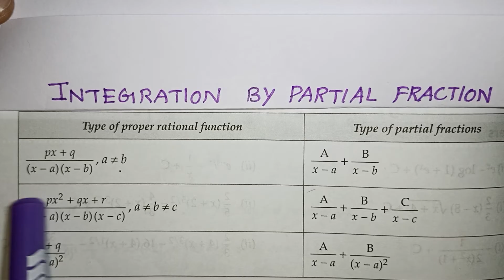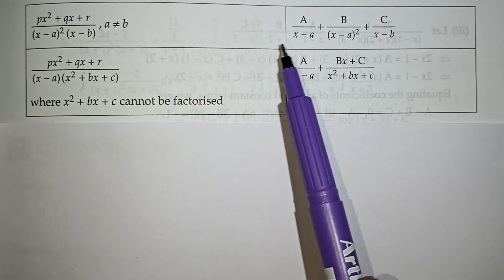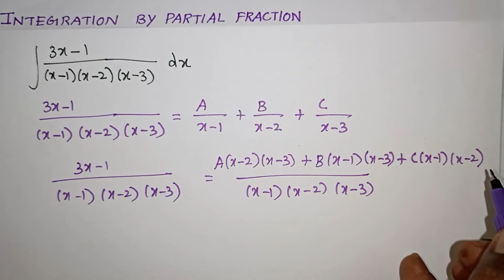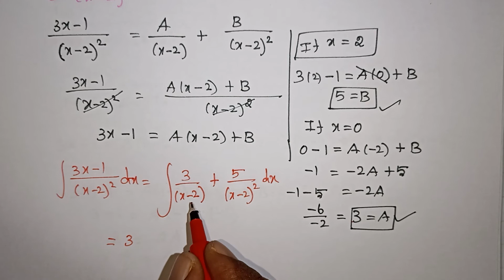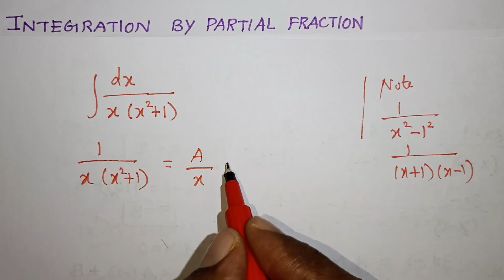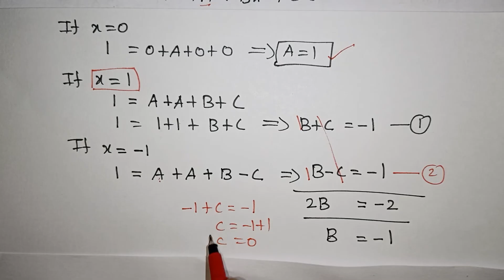Integration by Partial Fractions in Tamil / Class 12 Maths / Applied Maths / Kalvikan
Cbse Class 12 Maths Integration by Partial Fractions in Tamil / Applied Mathematics Class 12 / Kalvikan